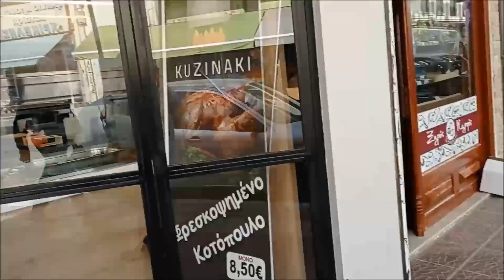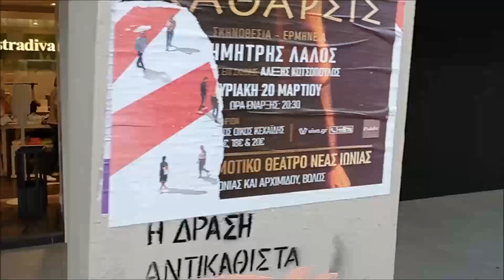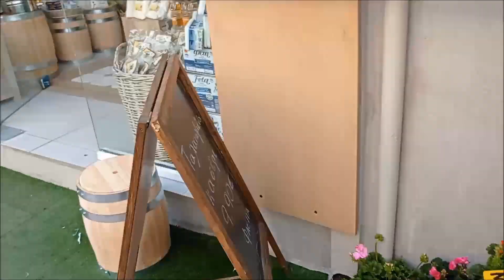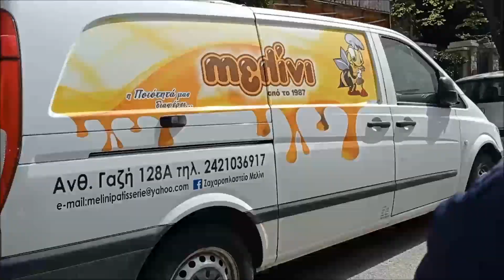НА МОТОЦИКЛЕ ПО ГОРОДУ. У ГРЕКОВ ЗАБАСТОВКИ